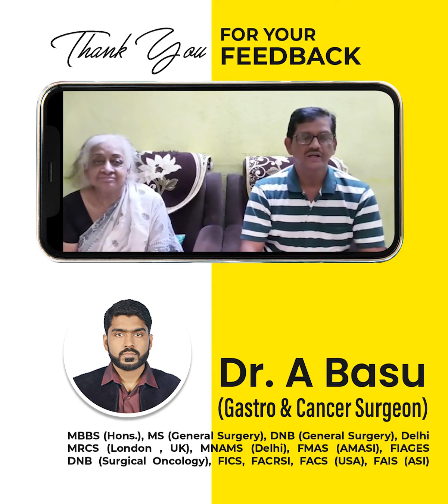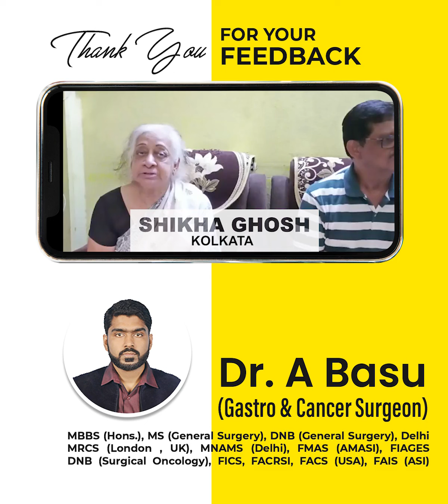Breast Cancer Patient Success Story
📌 Shikha Ghosh who was detected Breast Cancer, was operated and treated by Dr. Arghya Basu and now she is completely fine.
📌Consultant Laparoscopic, G.I & Onco - Surgeon
📌Services :
👉Onco (Cancer) Surgery
👉General Surgery
👉Chemotherapy
👉Laparoscopic (Micro) Surgery
👉Gastrointestinal Surgery